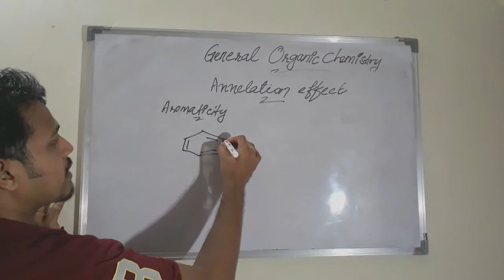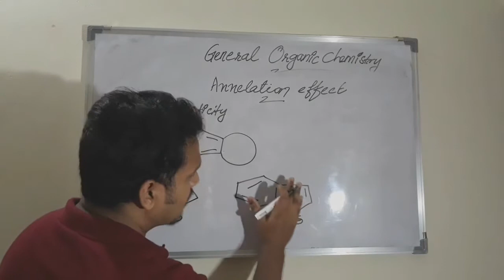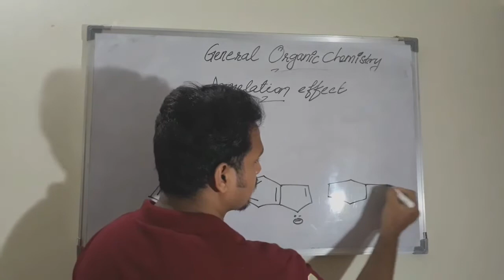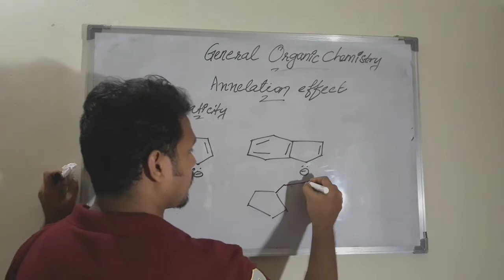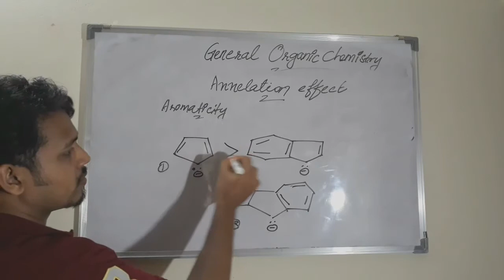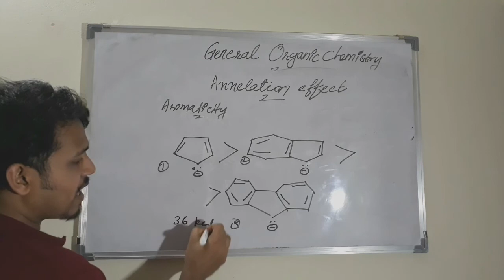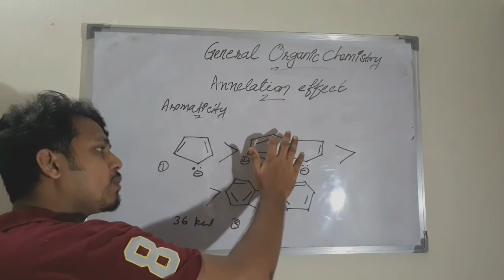Annelation effect-Malayalam || JAM/CSIR/Gate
In this video I am explaining how annelation effect affected on aromaticity